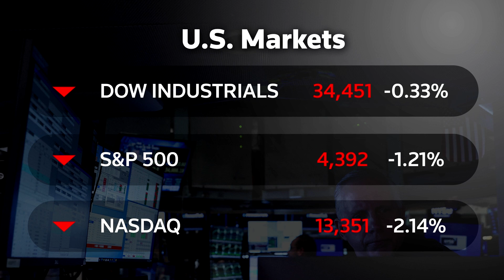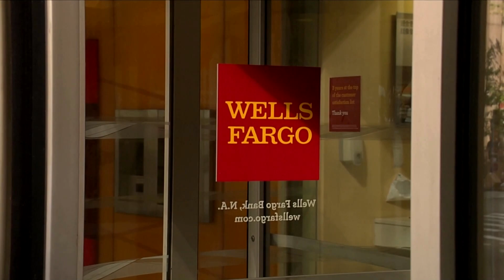Stocks slide as rising bond yields hit megacaps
Wall Street closed lower on Thursday at the end of a holiday-shortened week as bond yields resumed their uphill climb and investors contended with mixed earnings and economic data